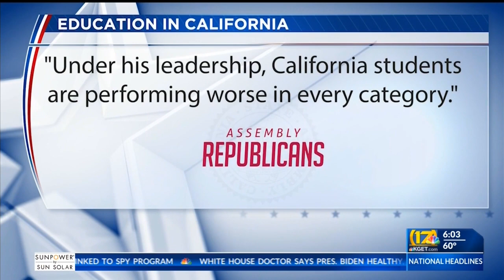News from the California Capitol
17's Capitol Correspondent reports on Governor Gavin Newsom and first partner making a classroom comeback effort.